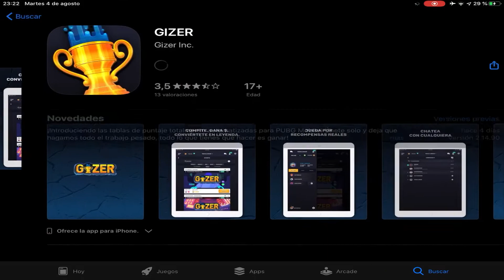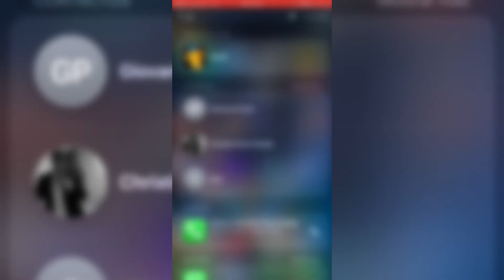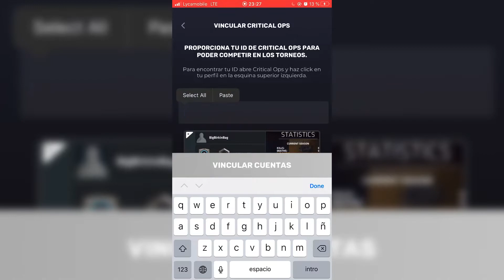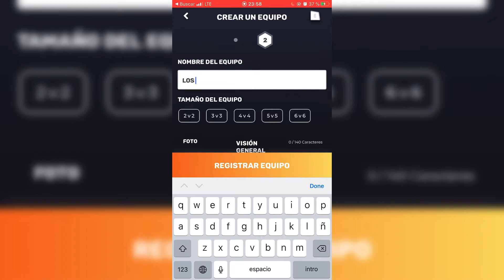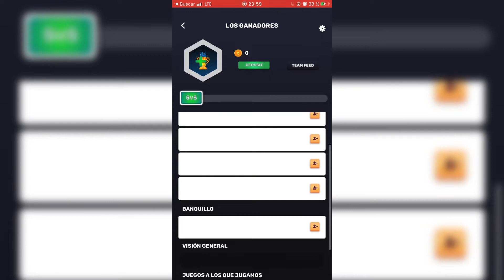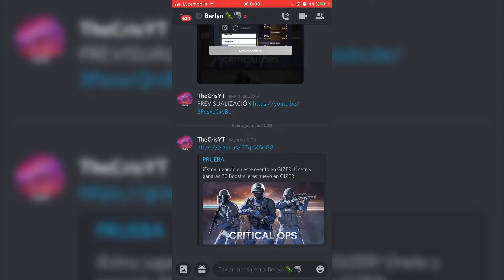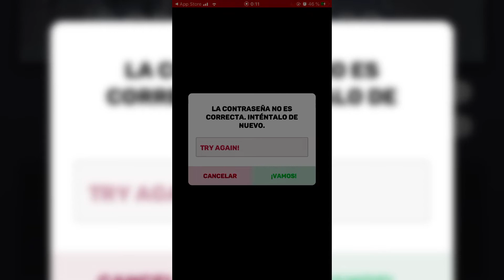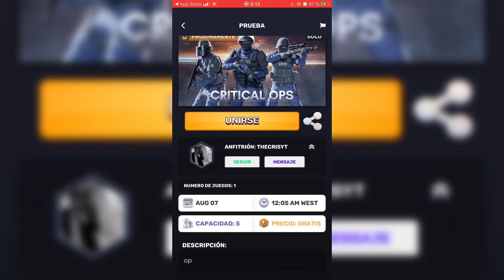TORNEO GIZER & X6TENCE | COMUNIDAD ESPAÑOL | CRITICAL OPS